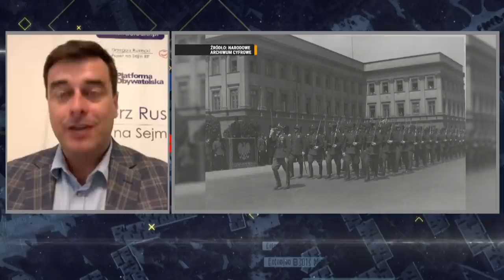Odbudowa Pałacu Saskiego - J. Borowiak, G. Rusiecki, M. Gramatyka, T. Rzymkowski | W Punkt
Odbudowa Pałacu Saskiego - Joanna Borowiak (PIS), Grzegorz Rusiecki (KO), Michał Gramatyka (Polska2050), Tomasz Rzymkowski (Wiceminister Edukacji i Nauki) | W Punkt